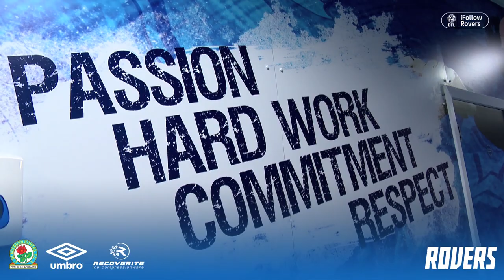Rovers Backstage: Meet the new boys!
Take a look at how our Deadline Day signings have settled in at the STC, as preparations continue for Watford.